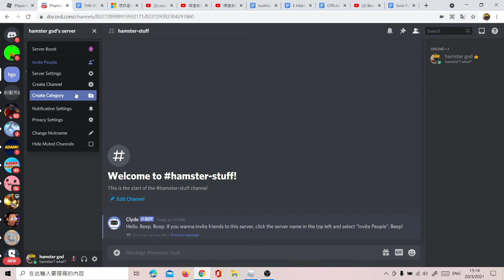discord server come join!!!!!!1!1